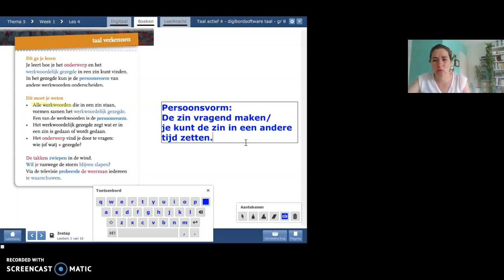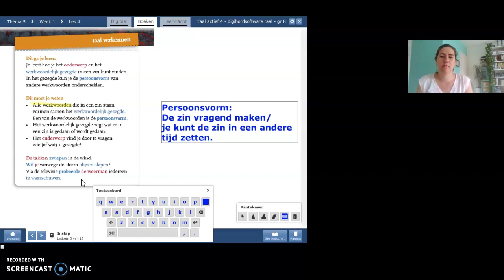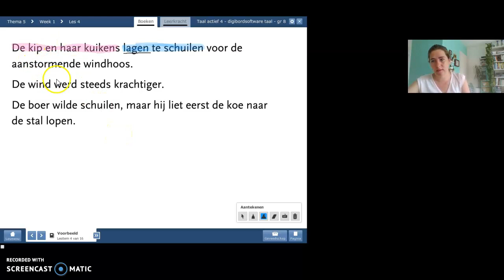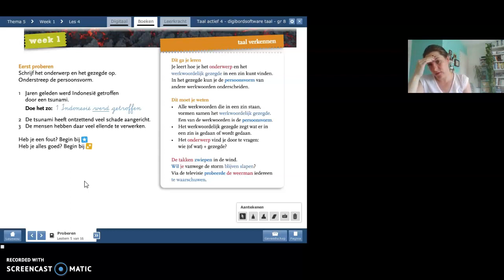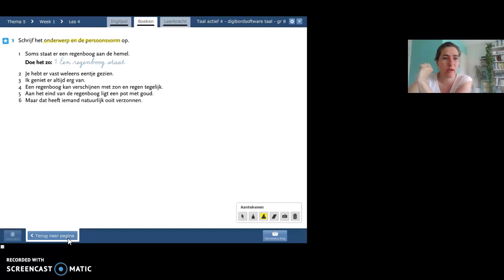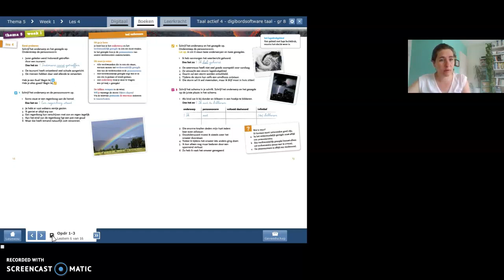Groep 8 Taal thema 5, week 1, les 4